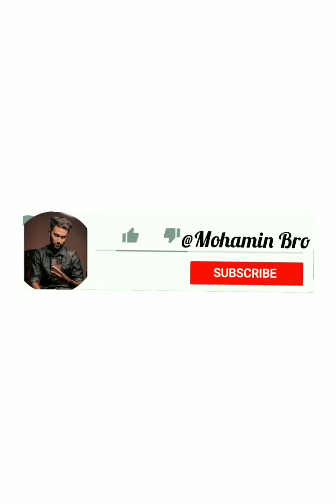Noureen afrose piya New Tiktok video 2022 | noureen afrose new latest tiktok video | Bangla Tiktok